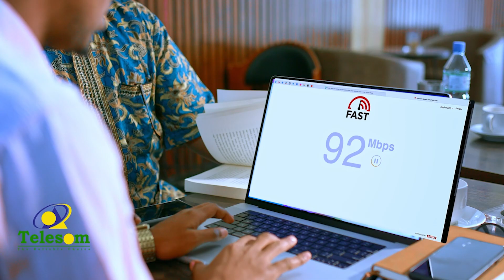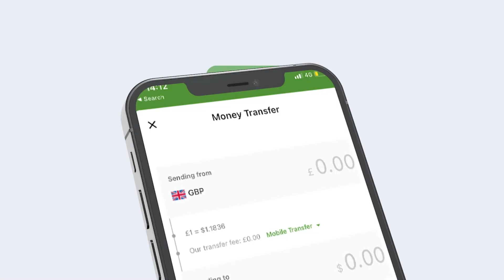Wasiir Xasan Gaafadhi Muxuu Kala Kulmay Laascaanood